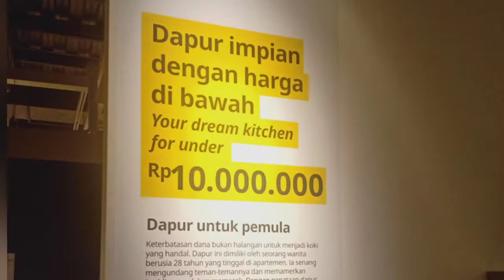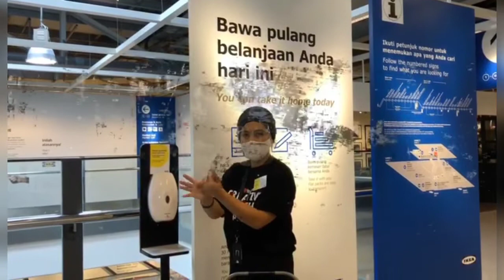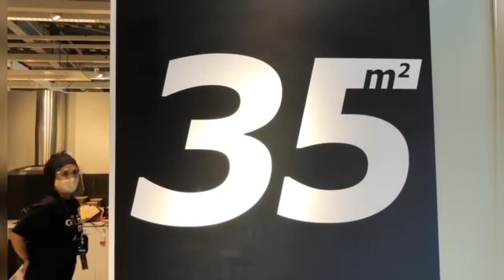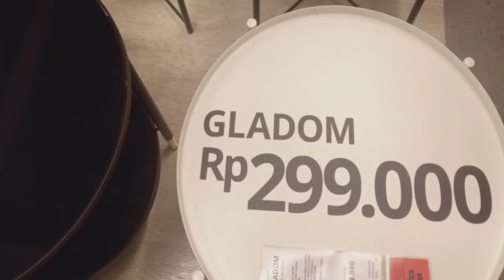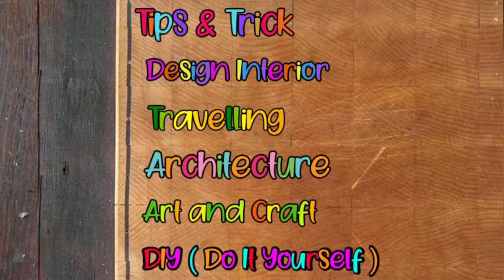Inspirasi Ikea - by Anies Walsh & Maya Yunisca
Mau menata ruang atau lagi bingung Cari furniture yang pas buat dirumah nah Kali ini mba anies akan jalan jalan ke Ikea Alam sutra Dan berbagi inspirasi dalam menata ruang ala Ikea
Wah menarik ya yuk Kita lihat Ada desain ruangan apa saja ya disana plus furniture apa aja yg baru langsung aja yuk check this out !